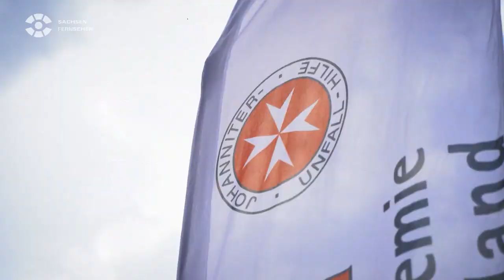Johanniter-Akademie: Examensfeier 2020 Campus Leipzig